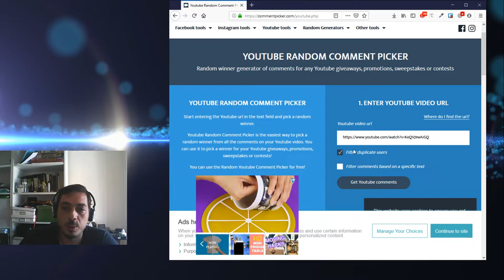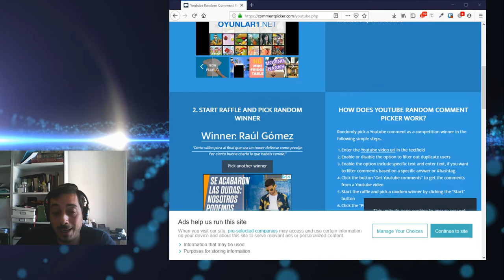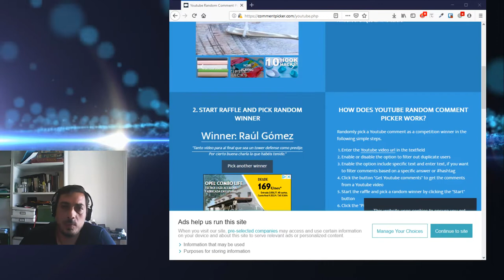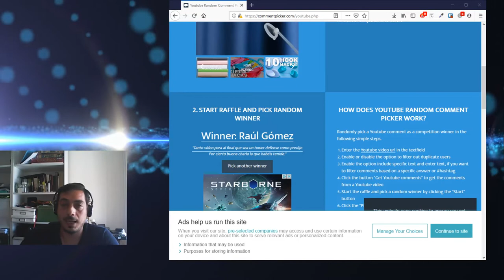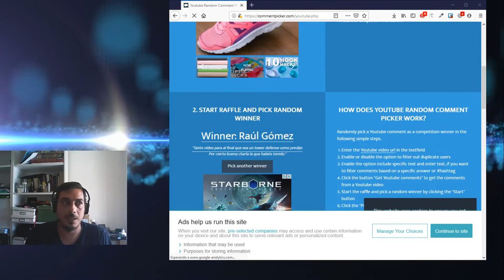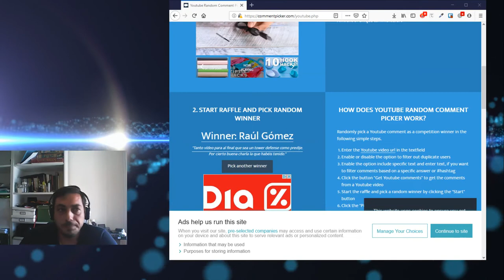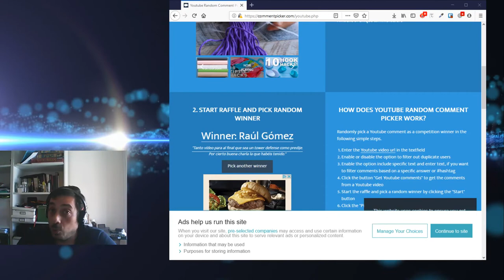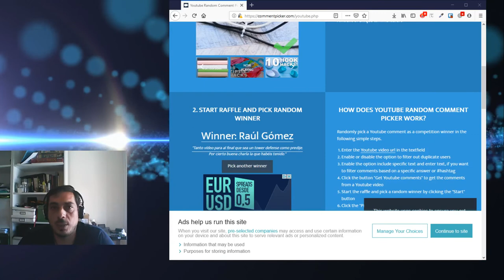Resolución sorteo Rush Wars y la crítica que probablemente no quieres oir - Rush Wars en español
🔸 Game/Juego: Rush Wars
🔸 Tipo de Juego: ¿Desconocido?

Rush Wars es el nuevo título de Súpercel del cual sabemos muy poco aún, salvo que saldrá en beta el día 26 para iOS y Android